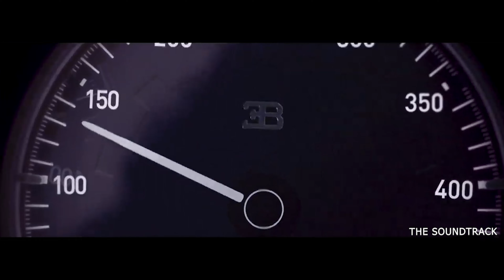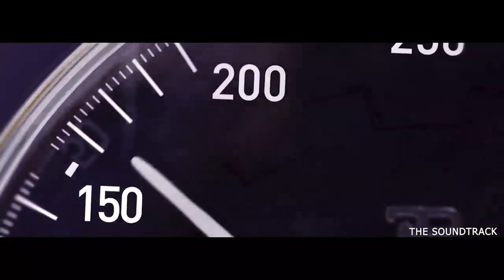Linkin Park - In The End (Mellen Gi & Tommee Profitt Remix) | Supercars Compilation (4K/HD) VIDEO